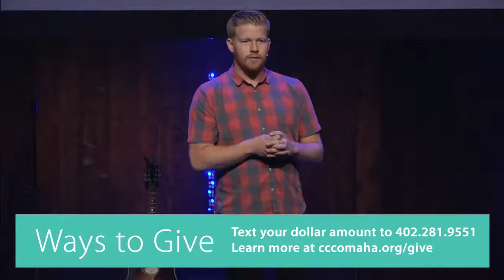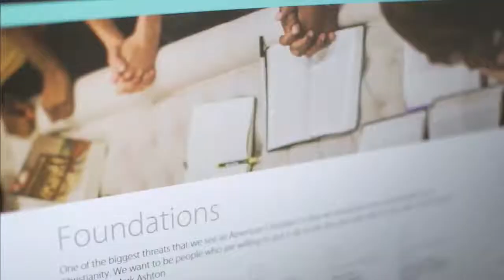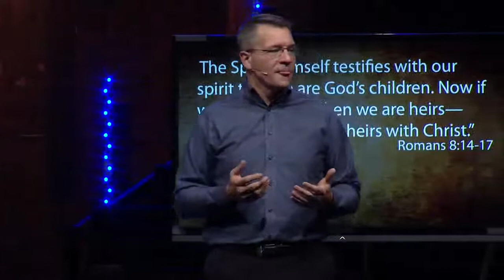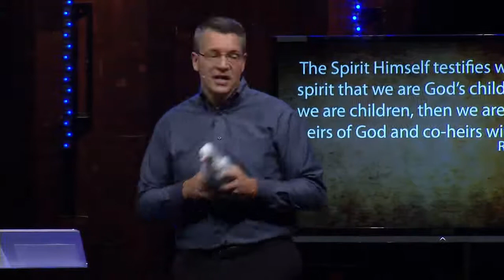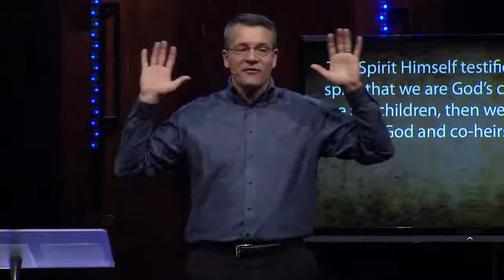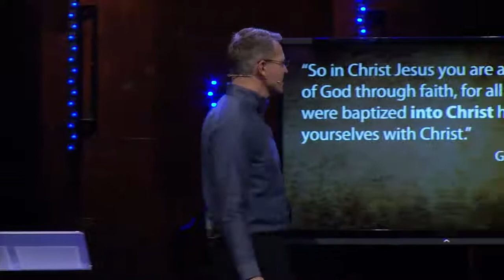The Illusion of More: Likes [Full Service]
In the second service from The Illusion of More series, we take a look at how the pursuit of more social media "likes" can hinder us from accepting Jesus' unconditional love.